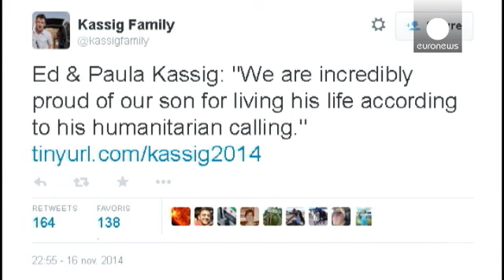Siria. Usa confermano uccisione Kassig in video jihadisti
Kassig è stato ucciso perché ha "combattuto contro i musulmani in Iraq mentre era un soldato americano". Questa l'assurda spiegazione del gruppo Stato Islamico per l'esecuzione di Peter Kassing, 26 anni, rapito in Siria a ottobre dell'anno scorso mentre lavorava come operatore umanitario.

I genitori del giovane, che si era convertito all'Islam e portava il nome di Abdul-Rahman, si sono detti distrutti dal dolore ma fieri per il lavoro che il figlio svolgeva per aiutare il popolo siriano.